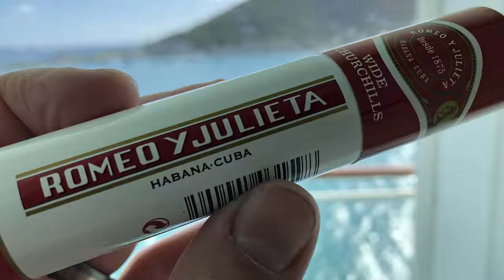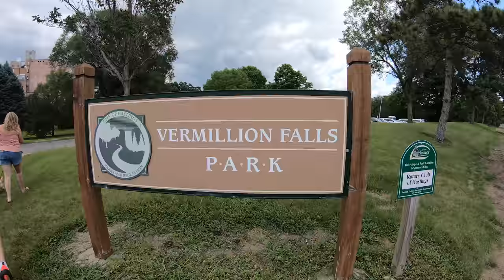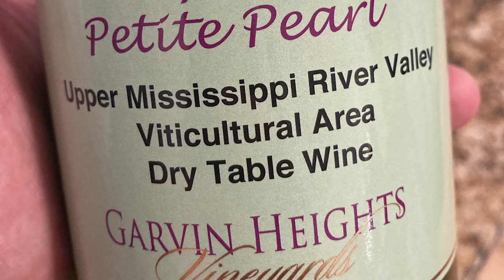RV'ing Off-The-Grid Overnight in a Vineyard! Ep. 4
That's right! We woke up to a beautiful view out the window of grapevines.
A weekend trip down the Mississippi river valley in Minnesota.

It's a fast, free, and easy way to support and keep us going.

Every day is a story, a chronicle- another day of life's adventures. How we make it through is different for everyone. This is life through our eyes.
Join us, as we travel (mostly off-the-grid) to some unique places in our Winnebago/Mercedes RV.

Awesome Music by:
0:00 - 0:58 - Ladder to the stars by Gyom
0:59 - 3:18 - Swingamajig by Giulio Fazio
4:15 - 4:52 - The Parade - Hey Pluto
4:53 - 6:15 - Can you feel it - Dan Phillipson
6:17 - 7:26 - Swingamajig by Giulio Fazio
7:30 - 9:12 - Tres French by Jonny Boyle
11:55 - 12:55 - 50 Fifty by JV Riot
From Music Vine